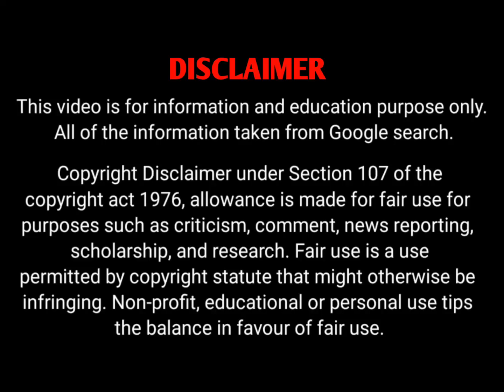Baby Lopez Bio | Gorgeous Adult Model, BBW Model, Public Figure wiki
Baby Lopez is a gorgeous adult model, only fans creator, public figure and social media influencer.